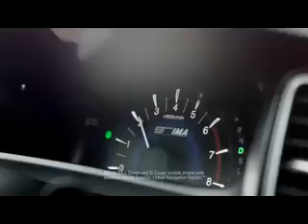2013 Honda Civic Dealer Irvine, CA | 2013 Honda Civic Dealership Irvine, CA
Are you in the market for a new or used vehicle? If so, you need to make your way down to Freeway Honda in Santa Ana, CA. At Freeway Honda, our trained staff will do whatever it takes to get you driving away in the car of your dreams.  Our customers continue to choose Freeway Honda, because we offer the best in pricing, selection, an customer service.